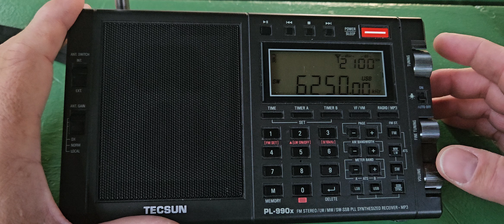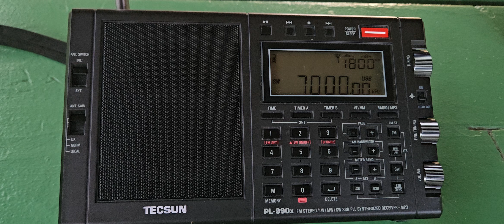Morning band scan in the park from 6000Khz to 7000Khz using Tecsun PL990X with telescopic antenna